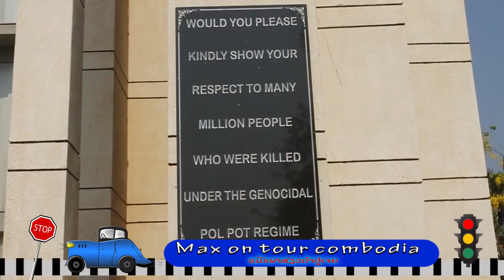Max on tour "Killing field Phnom penh Cambodia"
ມຶວຊິກແມກສ໌ພາທ່ຽວ ທີ່ເກັບຫົວກະໂຫລກ, ທົ່ງສັງຫານ ທີພະນົມເປັນ,ກໍ່າປູ່ເຈ່ຍ.